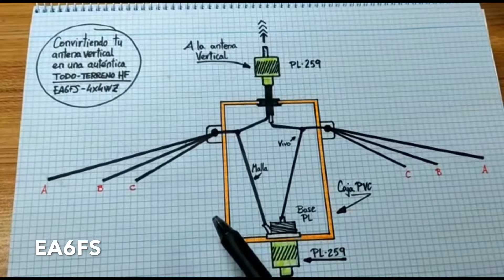ANTENA BIGOTES DE GATO TODO TERRENO RADIOAFICIONADOS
🔊 ANTENA HF MULTIBANDA “BIGOTE DE GATO” – EFICIENTE, FÁCIL Y TODO TERRENO Presentada por EA6FS y 4X4WZ, esta antena es ideal para radioaficionados que buscan rendimiento y simplicidad.

📡 El dipolo “Bigote de Gato” es una antena multibanda con un ancho de banda superior al de los dipolos con trampas. Su diseño permite conectar varios dipolos de media onda con una sola bajada de coaxial, eliminando la necesidad de relés, conmutadores o múltiples líneas.

✅ Ventajas principales:

Construcción sencilla y económica

Gran ancho de banda

Uso de un solo cable coaxial

Ideal para concursos y operaciones en múltiples bandas

📡 Características principales
Multibanda: Puede cubrir bandas como 80, 40, 20, 15 y 10 metros, dependiendo de cómo se diseñe.

Diseño sencillo: Básicamente son varios dipolos en paralelo, cada uno cortado para una frecuencia específica.

Económica y fácil de construir: No requiere trampas ni acopladores en muchos casos.

Ancho de banda amplio: Mejor rendimiento que los dipolos con trampas.

Alimentación única: Solo necesita un balun y una bajada de coaxial.

🔧 Ventajas frente a otros diseños
Flexibilidad: Se pueden añadir más dipolos para cubrir nuevas bandas.

Compatibilidad: Si se añade un dipolo para 40 metros, también funcionará en 15 metros gracias a la relación armónica.

Compacta: Aunque puede ocupar espacio, es más eficiente que antenas con trampas o acopladores.

🔧 Si te apasiona la radio, las antenas y los concursos, este canal es para ti.

📌 Etiquetas BigoteDeGato AntenaHF Multibanda HamRadio RadioAmateur Radioafición DipoloHF EA3HSL EA6FS 4X4WZ AntenaTodoTerreno citizentband bandaciudadana XQ2CG
Un breve análisis de la antena HF multibanda "bigote de gato" antena TV casera
¡Construye tu propia antena! En este video te mostramos un esquema para crear una antena, ideal para radioaficionados. Aprende como hacer una antena casera con este proyecto DIY. Esta antena portable multibanda te sorprenderá.

🛠️ Aplicaciones prácticas
Ideal para radioaficionados que quieren cubrir varias bandas con una sola antena.

Muy usada en estaciones caseras y portátiles por su bajo coste y facilidad de montaje.

Puede construirse con materiales básicos: hilo de cobre, aisladores y un balun 1:1

Las antenas dipolo tipo “bigote de gato” sí se venden comercialmente, y hay varias opciones en el mercado para radioaficionados. Se trata de dipolos multibanda que permiten trabajar en varias bandas de HF con una sola instalación.

📡 Ejemplos de antenas comerciales disponibles
Modelo Bandas Longitud Potencia máxima Precio aproximado
D-Original DX-W-8010 / DX-W-1080 80, 40, 20, 17, 12, 10 m 42 m 200 W ~105 €
Diamond W-8010 80, 40, 20, 15, 10 m 19,2 m 1200 W PEP ~150 €
Dipolo HF hilo  10, 20 m (funciona también en 40 m con acoplador) Medidas reducidas 100 W aprox. ~59 €
🔧 Características comunes
Multibanda: cubren varias bandas de HF sin necesidad de acoplador en muchos casos.

Diseño tipo “bigote de gato”: varios dipolos en paralelo conectados a un único balun.

Instalación sencilla: se montan como un dipolo clásico, en V invertida o en horizontal.

Materiales resistentes: suelen fabricarse en cable de acero flexible con recubrimiento plástico.

⚠️ Consideraciones antes de comprar
Espacio disponible: algunos modelos como el D-Original requieren hasta 42 metros de longitud, lo que puede ser difícil en entornos urbanos.

Potencia soportada: asegúrate de que la antena aguante la potencia de tu equipo (ej. Diamond W-8010 soporta hasta 1200 W PEP).

Precio y disponibilidad: las tiendas especializadas en radioafición (WiMo, OndaManía, Tienda del Radioaficionado) suelen tener stock y envío rápido.

Acoplador: en algunos casos, para bandas no resonantes, necesitarás un acoplador de antena.

La diferencia principal entre una antena dipolo tipo “bigote de gato” y una antena vertical está en el patrón de radiación y la instalación: el dipolo es direccional y requiere espacio horizontal, mientras que la vertical es omnidireccional y ocupa menos espacio.

📡 Antena dipolo “bigote de gato”
Diseño: varios dipolos de media onda en paralelo, cada uno cortado para una banda específica.

Patrón de radiación: más direccional, con lóbulos que favorecen ciertas direcciones.

Rendimiento en recepción: suele ser más silenciosa, con menos ruido que las verticales.

Instalación: requiere espacio horizontal (20–40 m según bandas), ideal en casas con jardín o campo abierto.

Multibanda:  varias bandas de HF sin acoplador en muchos casos.

Diseño: un elemento vertical de ¼ de onda con radiales como plano de tierra.

Patrón de radiación: omnidireccional, transmite y recibe en todas las direcciones.

Rendimiento en DX:  contactos lejanos porque el ángulo de radiación